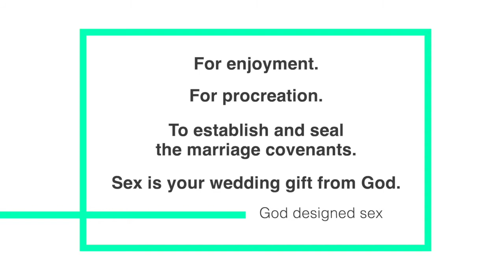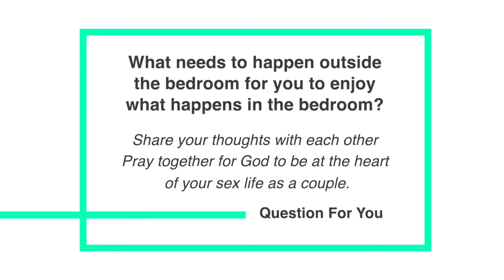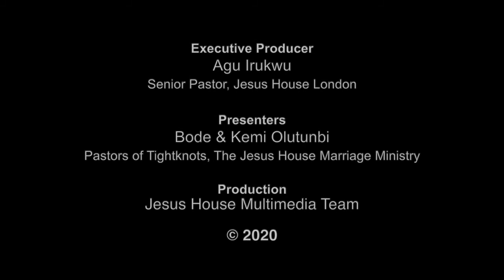Tightknots :: Marriage Tip of the Week || 23 || Sex - Is God In Your Bedroom Part 2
Join us as Bode and Kemi Olutunbi, the Pastors of Tightknots, our marriage ministry share tips on how to nourish your marriage despite these difficult times.